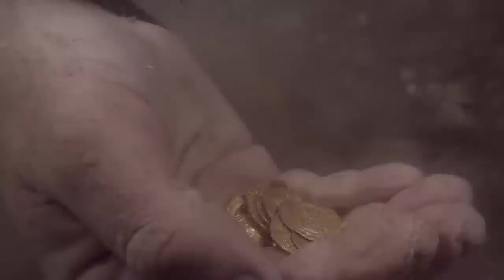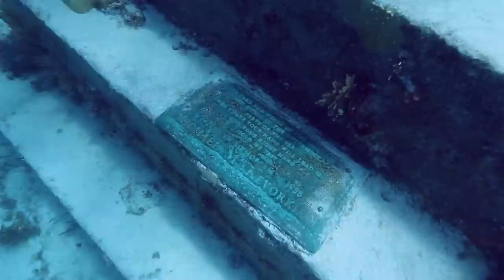Submarine Captures What No One Was Supposed to See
There are many mysteries hidden deep in water.. From underwater gold treasure to the wreckage of Titanic..A mermaid broadcasted on live tv to an alien-looking creature. Here is a list of things submarine captured that no one was supposed to see otherwise...